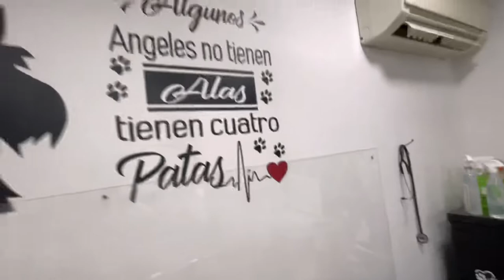Vlog - Un día conmigo: Abriendo paquetes, visita al veterinario y sushi.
S O B R E  M I :
Hola! Mi nombre es Daniella y actualmente vivo en Colombia! Por mucho tiempo quise crear este canal para poder compartir con ustedes todas las cosas que me gustan relacionadas con maquillaje, moda y estilo de vida, hasta que por fin vencí mis excusas y decidí empezar. Espero que disfruten mis videos tanto como yo disfruto hacerlos!

S I G U E M E  E N  I N S T A G R A M :